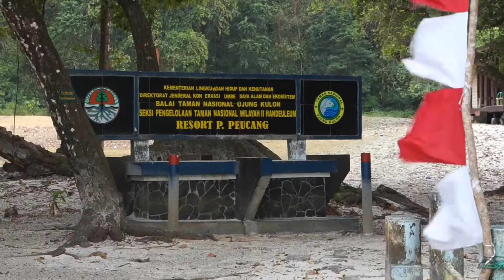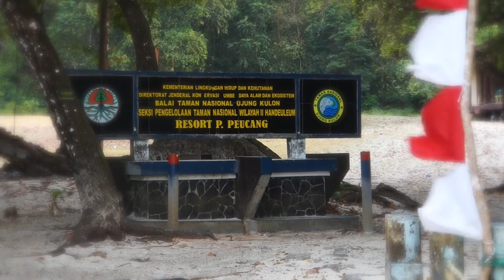Public Pulau Peucong Ujung Kulon Despacito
Pulau Peucang Ujung Kulon Weekend Destination